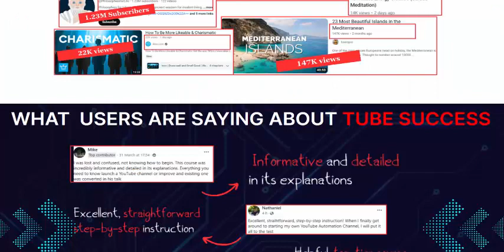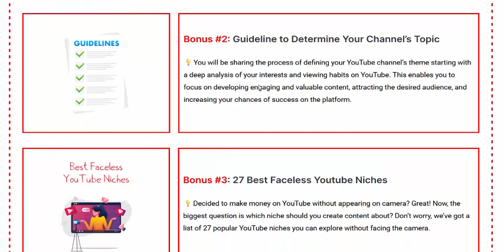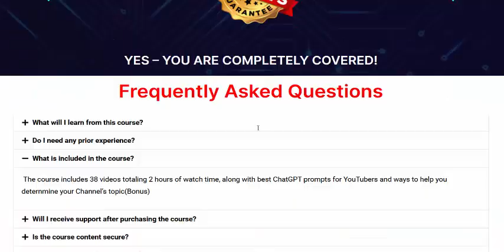Tube Success Review- Make Earn $10.000/Month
Well come to my Tube Success Review post.

Are you SHY or LACKING CONFIDENCE when standing in front of the CAMERA?
[Don’t worry] Revealing the World’s Premier
AI-Powered Solution to Generate Videos And Making $10.000/Month
WITHOUT Showing Your Face… WITHOUT Record Any Videos… Without Paying Any Fee…

*** Tube Success Review- Feature

🔥You want to protect your privacy and prefer not to appear directly in YouTube videos.

🔥You want to create quality content on YouTube without having to be an actor or a famous person.

🔥You are someone who wants to make money from YouTube and create passive income streams.

🔥You are a newbie who doesn’t know where to start.

🔥You are someone who has been on YouTube for years but still hasn’t seen results.

🔥You want to increase income from various sources.

🔥You want to quit your current boring job.

*** Tube Success Review- work 03 step

📌STEP 1

Grab Tube Success at the discounted price
📌STEP 2

Pay attention to learning from the course and practice
📌STEP 3

Analysis of YouTube metrics and improvement day-by-day

*** Tube Success Review- MAYBE YOU DO NOT KNOW

📘YouTube has 2.1 billion monthly active users based all around the world.

📘YouTube paid out over $50 billion to its creators last year.

📘A lot of people are making over $10.000 each month without showing their faces or recording any videos

You can try to search on Google: SocialBlade to see the revenue of any YouTube channel

*** Tube Success Review- Bonus

Bonus #1: Shorts Mastery Ebook
💡This guide contains a secret method that will allow you to monetize hundreds of YouTube shorts with zero effort.

Bonus #2: Guideline to Determine Your Channel’s Topic
💡You will be sharing the process of defining your YouTube channel’s theme starting with a deep analysis of your interests and viewing habits on YouTube. This enables you to focus on developing engaging and valuable content, attracting the desired audience, and increasing your chances of success on the platform.

Bonus #3: 27 Best Faceless Youtube Niches
💡Decided to make money on YouTube without appearing on camera? Great! Now, the biggest question is which niche should you create content about? Don’t worry, we’ve got a list of 27 popular YouTube niches you can explore without facing the camera.

*** Tube Success Review- many back gurantee

OUR 30-DAY MONEY-BACK GUARANTEE
30-DAYS MONEY-BACK GUARANTEE
SO IF THIS WON’T WORK FOR YOU THEN SIMPLY TELL US & WE WILL REFUND YOUR MONEY.
YES – YOU ARE COMPLETELY COVERED!